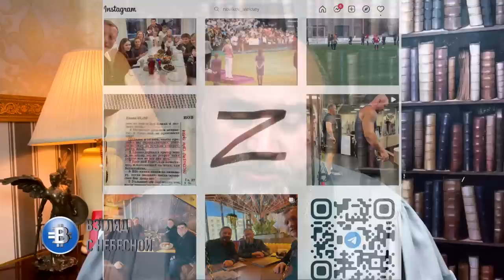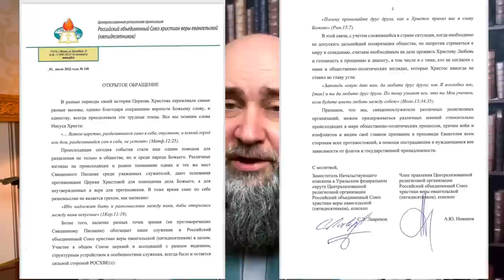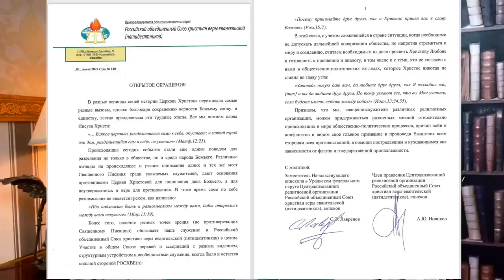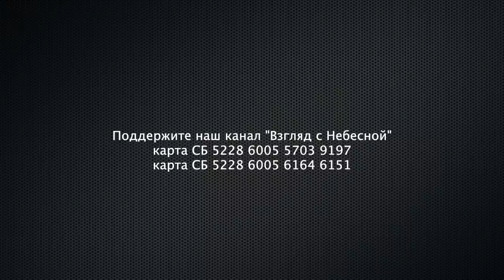Новый скандал в РОСХВЕ | Z - лабиринт или как отправить брата по вере в лагеря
Почему важно иметь критическое мышление? Чтоб не позволять манипулировать собой, разрушать церковь Христову подменяя божьи ценности доктринами типа, прав тот, кто сильнее.

Если смотреть подробнее на письмо подписанное двумя епископами РосХВЕ, то может показаться, что оно венчает конфликт миром сохраняя право на мирное сосуществование в церкви разномыслиям.

При этом в конкретном случаи речь идёт о сосуществовании разномыслия относительно греха.  Устанавливается право сильного над слабым. Из истории мы знаем, что культ силы положен в основание фашисткой идеологии и противоречит христианству. Он не может сосуществовать в едином теле Христовом с божьей истиной. Сегодня мы стали свидетелями, как в РосХВЕ разрушаются фундаментальные ценности вокруг которых, ранее, создавался этот Союз.

Обличать грех и пророчествовать власти главная задача церкви на земле и свидетельство ее здоровья. Лакировать грех покрывая своих "лукавых" служителей только заметая сор под ковёр превращает РосХВЕ в смердящую помойку.

Епископ Сергей Лавренов попытался очистить "Авгиевы конюшни" указав на недопустимое поведение епископа Алексея Новикова проповедующего ложные доктрины с церковной кафедры. На Духовном совете РосХВЕ так и не стали разбираться является ли доктрина епископа Новикова "о праве сильного" основанной на Писании и как она согласующееся с принятой совместно социальной концепцией протестантских церквей России.

Теперь давайте вернёмся к тексту совместного заявления.

Кор. 11:19. "Ибо надлежит быть и разномыслиям между вами,
дабы открылись между вами искусные."
Надлежит быть разномыслиям для того, чтоб выделились искусные и истолковали, как же правильно. Ибо тогда для чего Христос говорит, что надлежит вам быть едиными, как и мы с отцом едины?

Иоанна 17:21 "Да будут все едино, как Ты, Отче, во Мне, и Я в Тебе, так и они да будут в Нас едино, — да уверует мир, что Ты послал Меня."

Приводя цитату о разделившемся доме стоит правильно понимать единство. Единство с грехом и ересью — это соучастие в преступлении, которое ты было начал обличать, дорогой брат Сергей Лавренов! Такое единство приводит к эрозии правды подменяет важные ценности христианства пословицами и народными поверьями.

Таким образом я считаю, что остаётся открытым вопрос о том, как РосХВЕ относится к учению о «праве сильного» своего епископа Алексея Новикова?
Вы можете поддержать нас финансово:
Манифест команды канала «Взгляд с Небесной»:
YouTube канал ВЗГЛЯД С НЕБЕСНОЙ